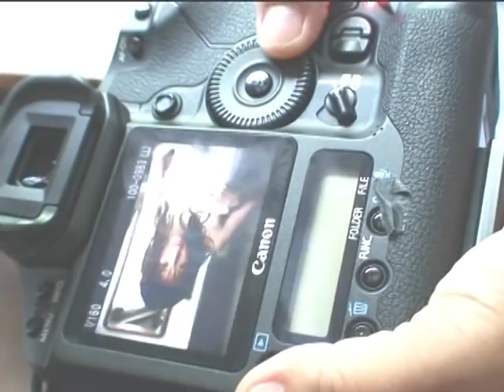小野真弓 内緒 video-clip special edition